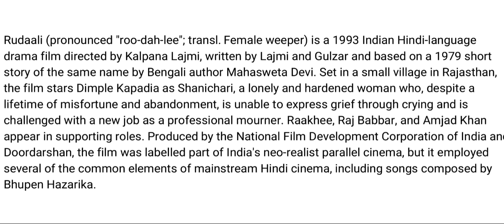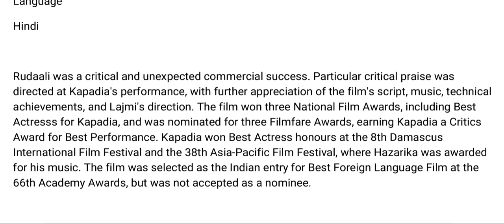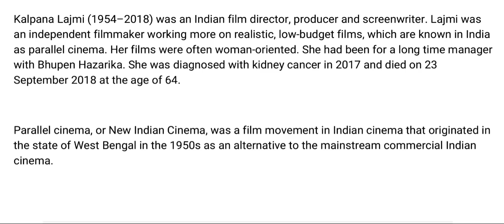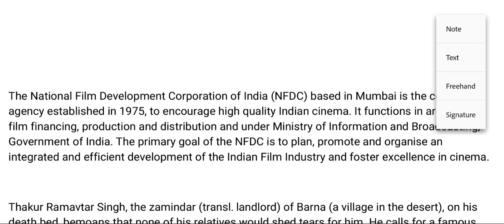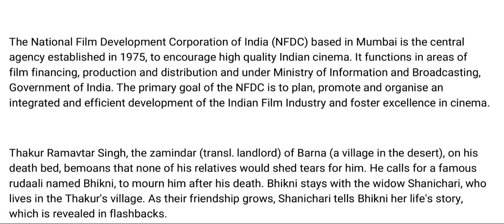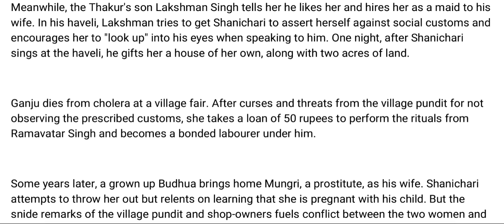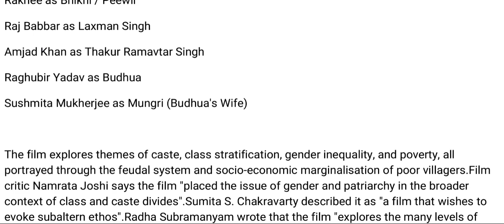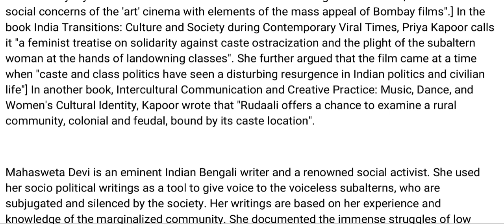Rudaali || 1993 film || by Kalpana Lajmi || Film Summary